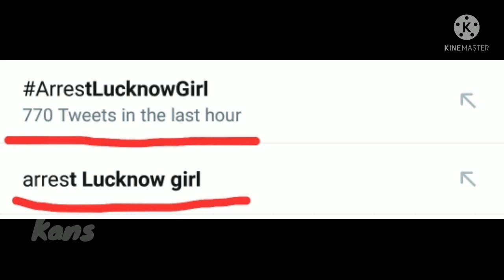Lucknow Girl Cab Driver Issue In Tamil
In this video we are discussing about the lucknow girl was beating the Cab driver in the traffic signal in awadh chauraha. that video was viral in social media.